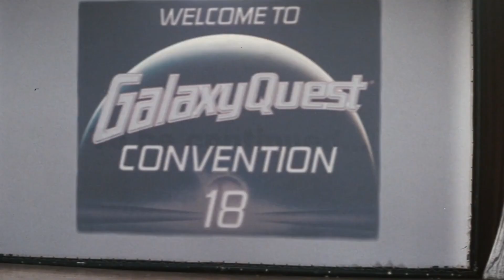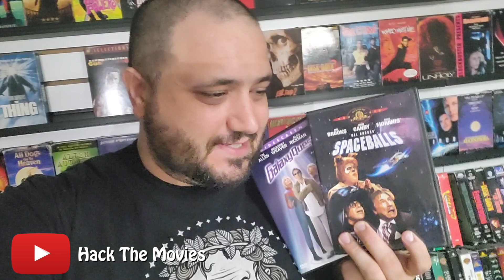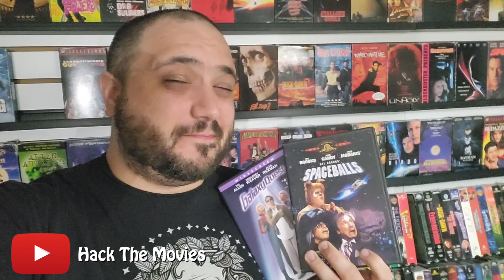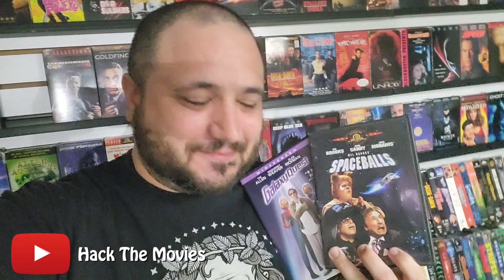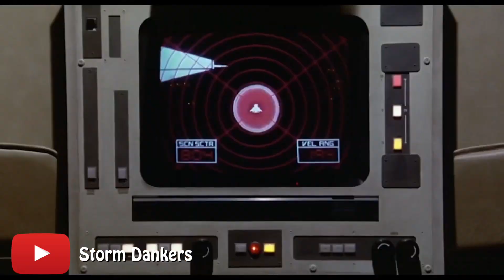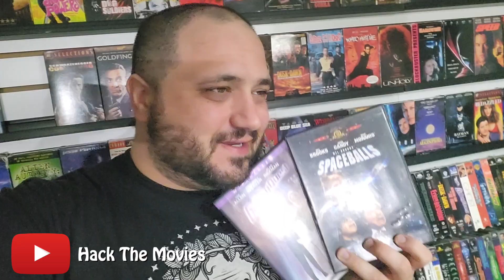Galaxy Quest (1999) vs Spaceballs (1987) | Box Office Battles!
Tell me what you think of the results? What two movies do you want me to pit together next?